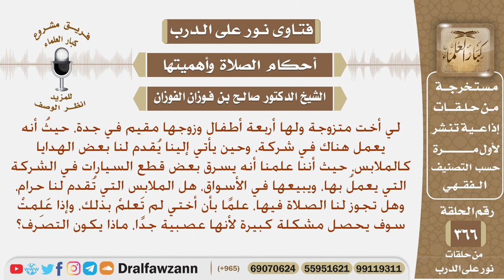زوجي يسرق ويشتري لنا ملابس، فهل الملابس حرام، وهل تجوز الصلاة فيها؟ الشيخ صالح بن فوزان الفوزان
نص السؤال: لي أخت متزوجة ولها أربعة أطفال وزوجها مقيم في جدة، حيثُ أنه يعمل هناك في شركة، وحين يأتي إلينا يُقدم لنا بعض الهدايا كالملابس، حيث أننا علمنا أنه يسرق بعض قطع السيارات في الشركة التي يعملُ بها، ويبيعها في الأسواق، هل الملابس التي تُقدم لنا حرام، وهل تجوز لنا الصلاة فيها، علمًا بأن أختي لم تَعلمْ بذلك، وإذا عَلِمتْ سوف يحصل مشكلة كبيرة لأنها عصبية جدًا، ماذا يكون التصرف؟
السيرة الذاتية :
للاشتراك في قناة الشيخ صالح الفوزان

رئيس الفريق
لمشروع كبار العلماء